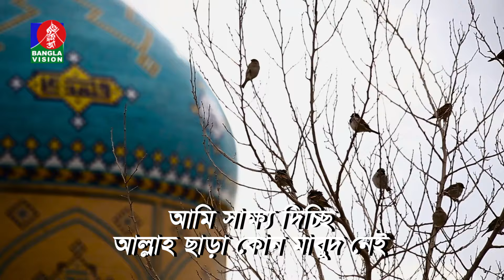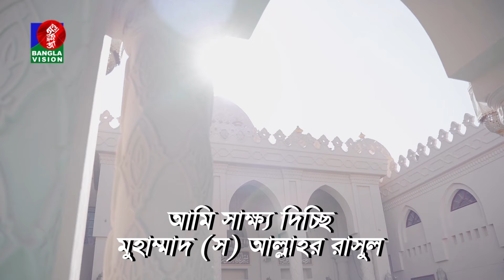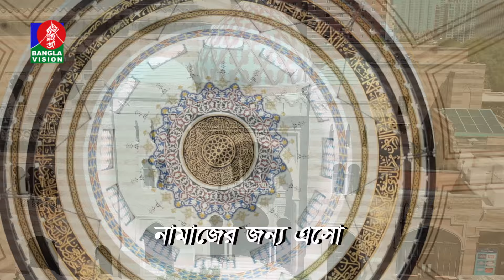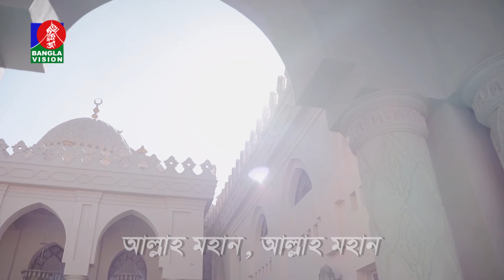মাগরিবের আজান | Adhan Al Maghrib | Ramadan